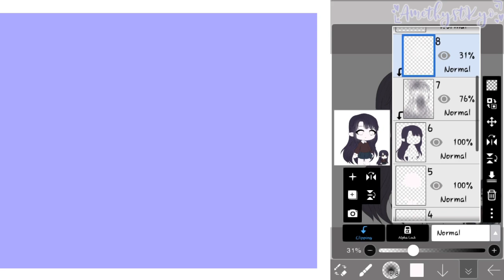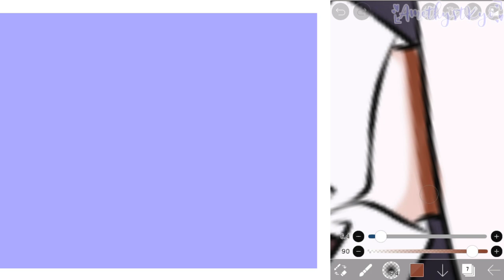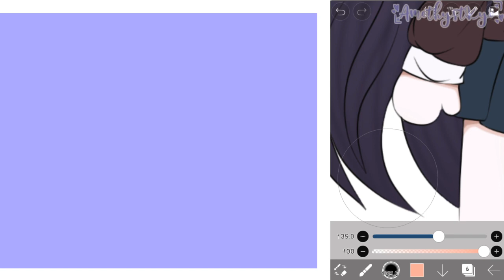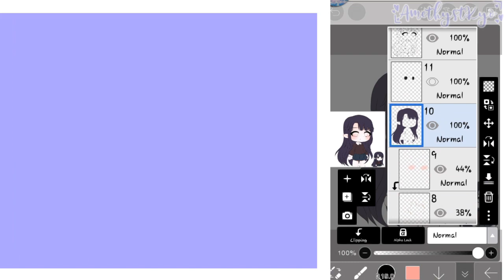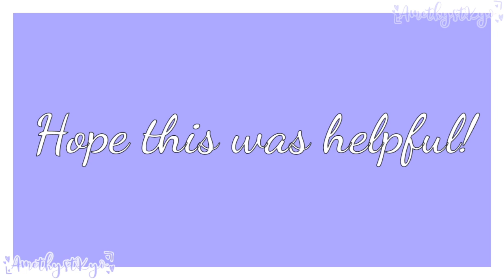『️ Skin and Simple Hair Shading 』️ || Tutorial #1-2 || AmethystKyo✨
Hai uwu💜✨

Skin and hair Tutorial!

It was supposed to be uploaded Yesterday but the texts gone wrong.. and i wasted my fr*iking time waiting for 27 minutes for the vid to to export- So i had to fix it on power director since it exports faster than cute cut.. Hope it helpful! ✨

I might do eyes or lineart soon~